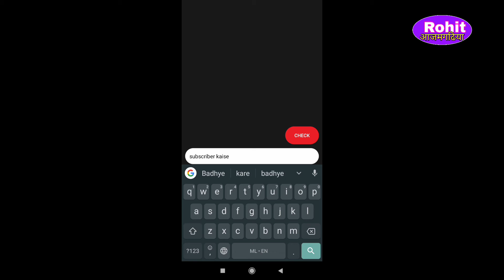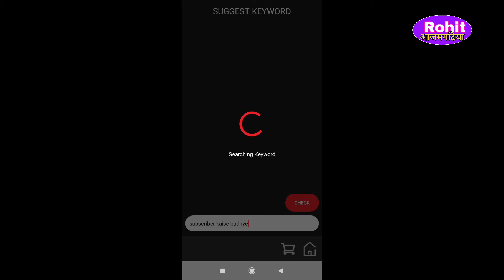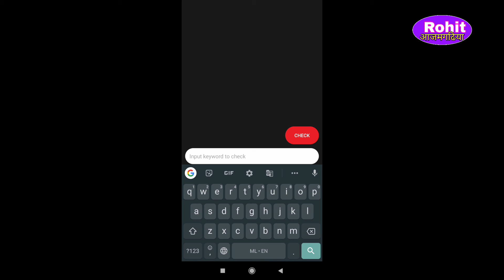how to get starting views on youtube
how to get starting views on youtube || How To Get Views When Starting YouTube ||

Vlog Gorilla pod

Dosto aaj ke is video mein bataya hai kee starting mein views kaise badhya.

rohit_azamgarhiya

My City. (AZAMGARH , PHOOLPUR